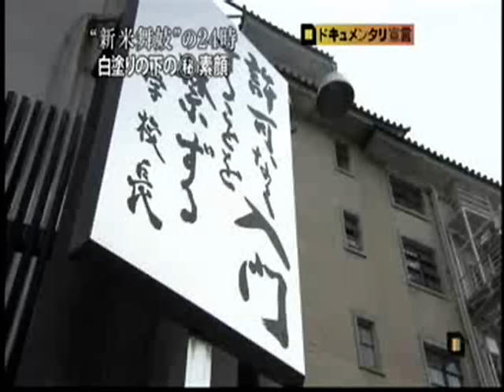Maiko Training 2/7